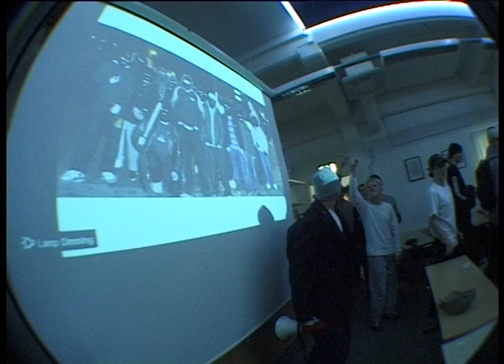SKOLMÄSTERSKAP BBC EDITION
Bryggeriet skolmästerskap presented to you by BBC